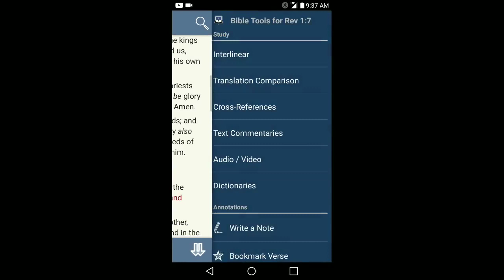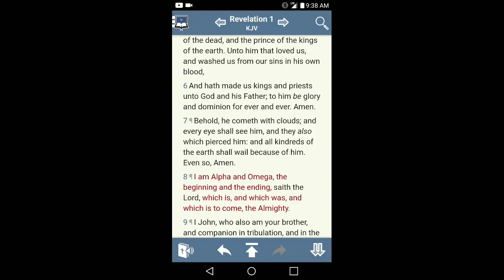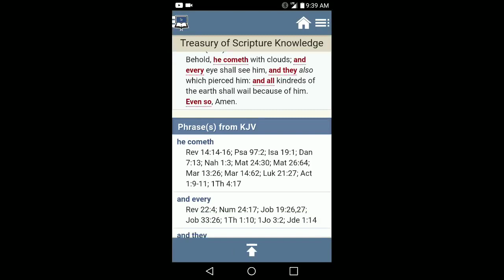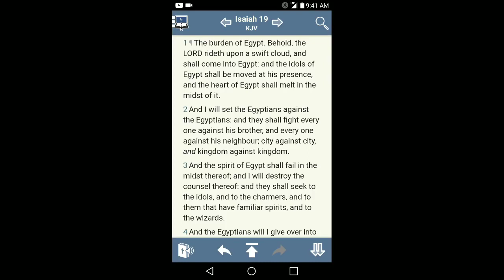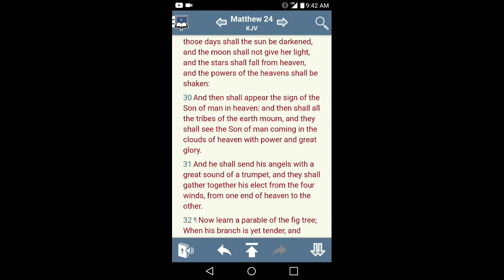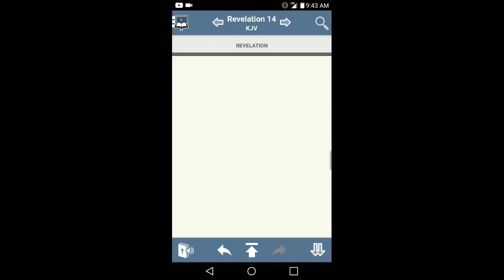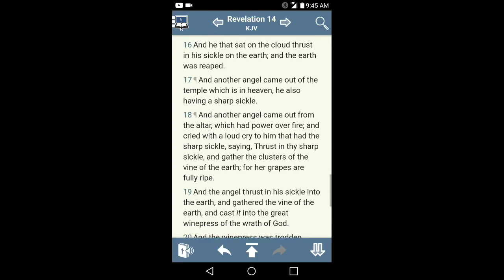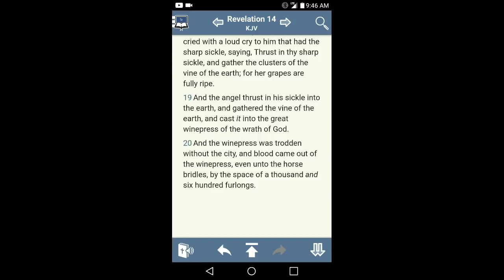EXTINCTION YAHAWASHI RETURNS